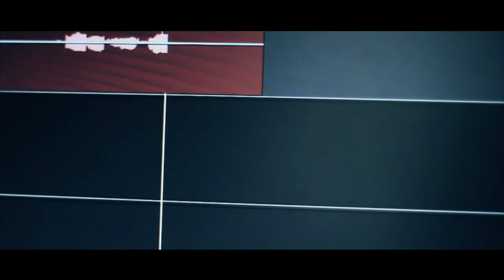Psy'Aviah - Work In Progress On New Album "Introspection / Extrospection"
A proof that we're at work for our new album Introspection/Extrospection.. You can hear two snippets of demos (first is "OK" second is "Virtual Gods (concept title))...